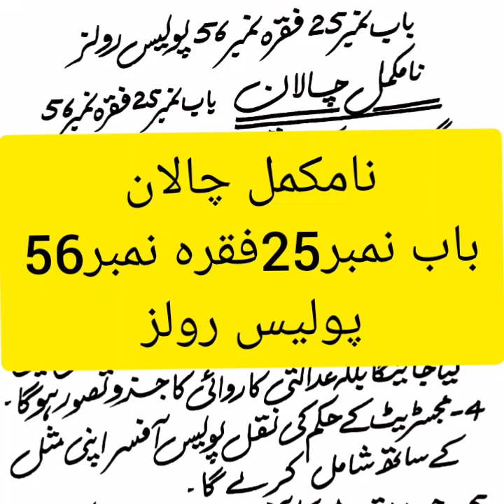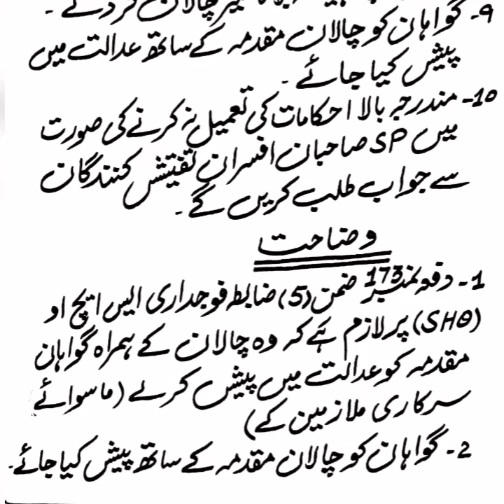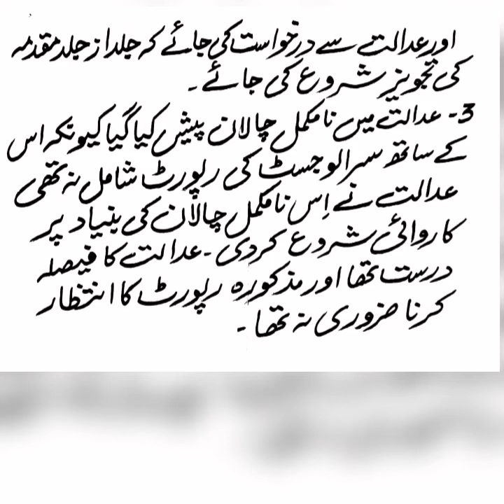نامکمل چالان باب نمبر 25 فقرہ نمبر 56 پولیس رولز